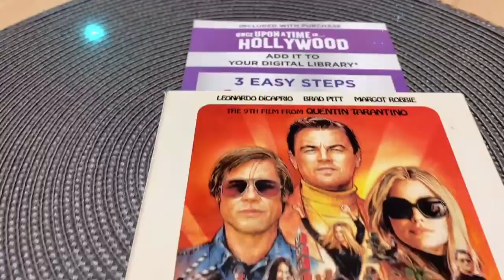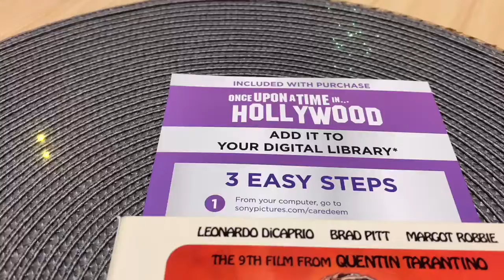Digital Code Giveaway Once Upon A Time in Hollywood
3. After you’ve done so come back to this video and comment